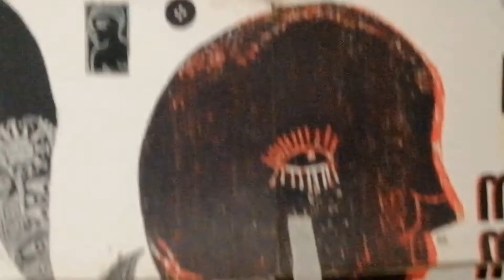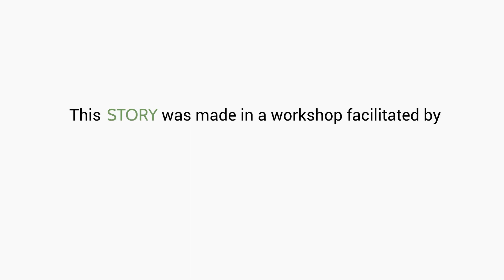On-Ventures-Going Back-Venture-Forth - by Aline Izaias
This story was made in a workshop facilitated by StoryCentre Canada